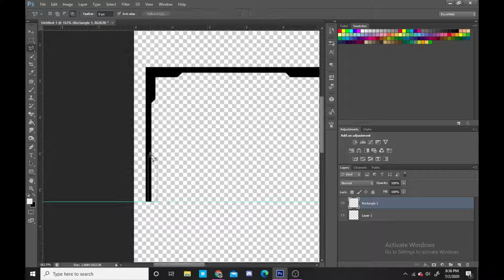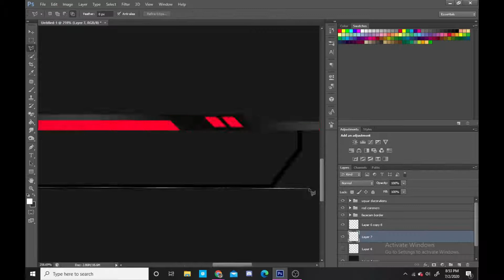Faze Facecam Overlay Speedart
Also if you wanted to see some of my work, here is my portfolio link!